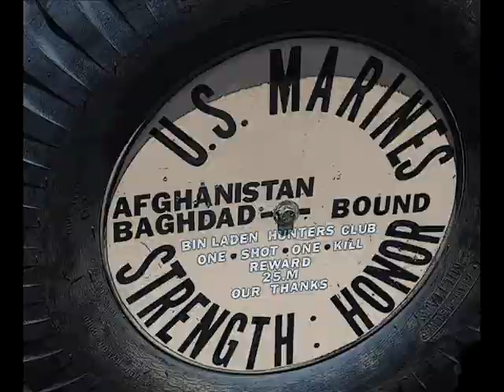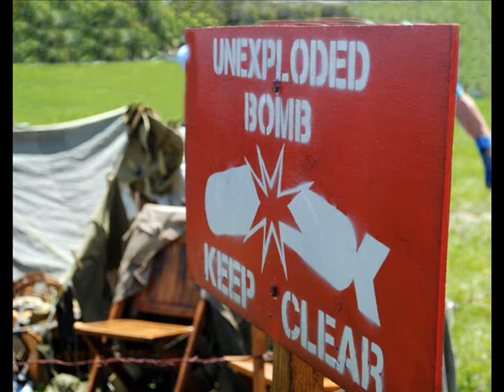Born Free - Kid Rock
Song by Kid Rock.